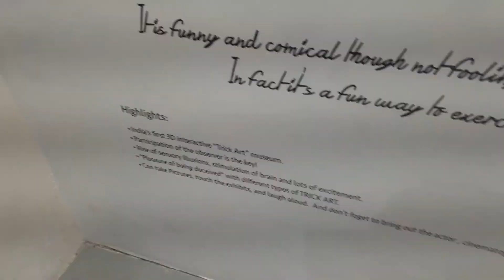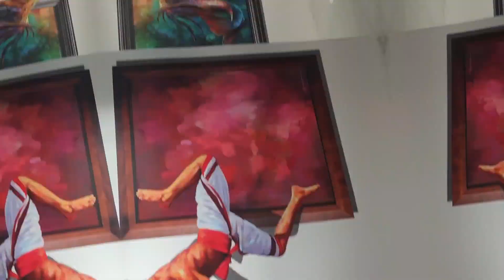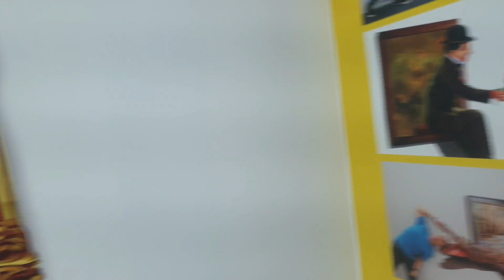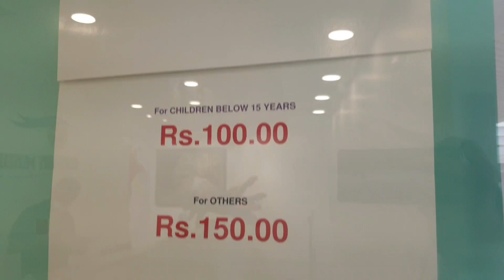3 D illusion photoshoot/first time in coimbatore/clickartmuseum/art gallery/realistic images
Hi friends..

welcome to suryapkp vlogs

In this video let us see an interesting concept

it is none other than international photography concept  3D illusion photography

An indoor 3d art gallery located in brookefields coimbatore.

Follow instagram page and win vouchers

mention them in your story for exciting gift vouchers

Surya pkp

our venture
Surya plate decors

plate decoration  done for all occasions at reasonable cost

Delivery and assisting available allover

what's app for orders